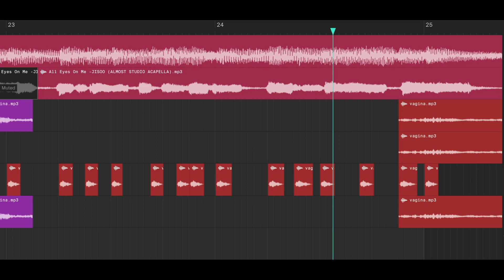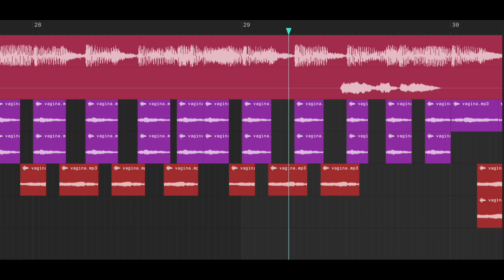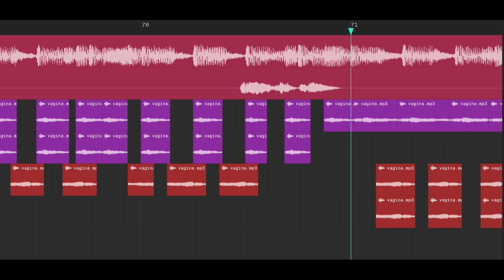JISOO - All Eyes On Me (ft. cupcakKe)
Wow, my 60th video! So much done in such a short time! (jk)
Anyways, enjoy this short edit of the song - the chorus will disintegrate your weave! 😁💇‍♀️😩🥰